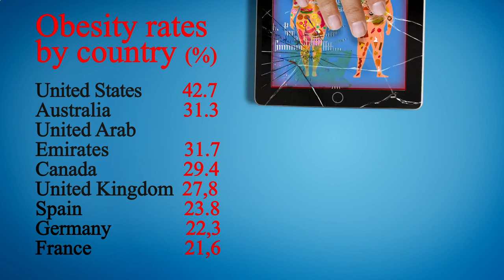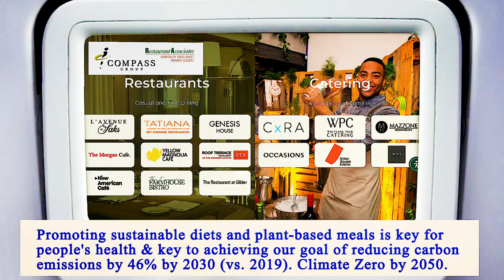Nearest Restaurant From Me Manhattan 10001 NY, New York County, New York, United States